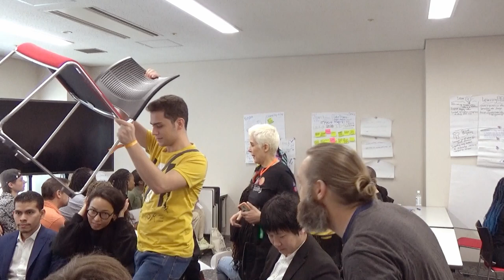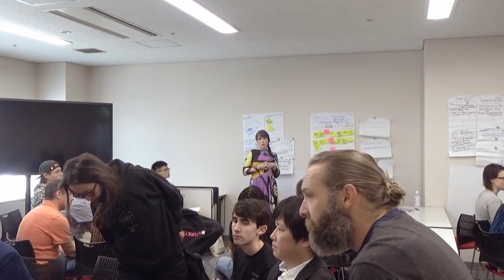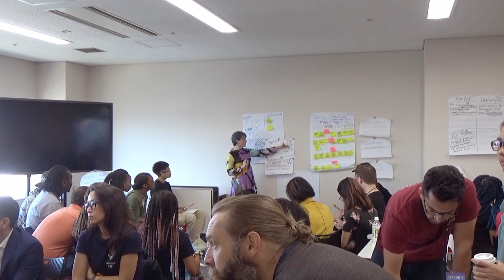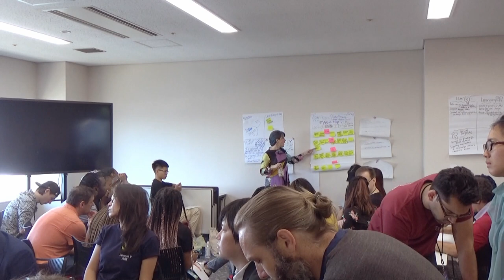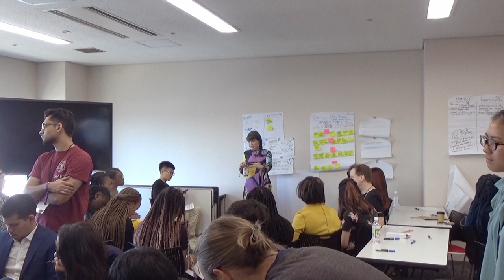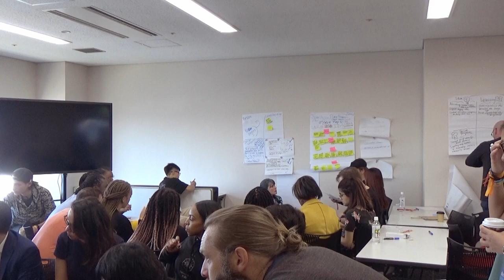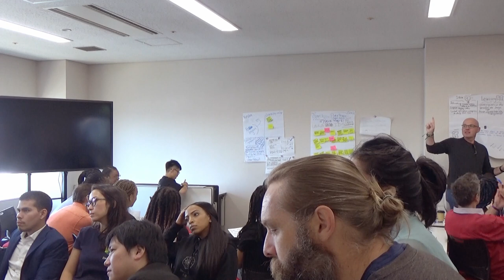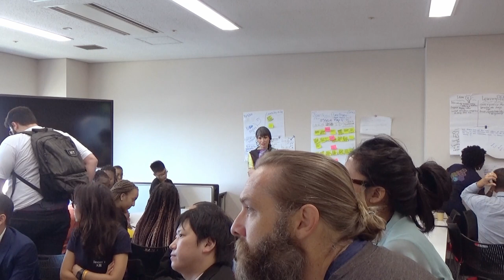Blockchain at the Edge - Transformational Solutions: Open Format (Devcon5)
By Thessy Mehrain, Hadassah Damien

Blockchain technology has the potential to transform the lives of marginalized communities, while greatly improving the lives of others by shifting agency from institutions to individuals, from the center to the edges.
Decentralized technologies can also create alternatives in crisis economies, by providing the transparency needed to counter corruption and human trafficking, and much more.

In a series of independent workshops, we will explore how to create transformational impact with blockchain tech via:
- Turbo-charging existing informal solutions
- Creating solutions for environments that have been ignored

We invite Devcon participants to join short, energetic and fun workshop sessions to connect creators (Developers, UX, Product Strategists...) and those for whom blockchain solutions can be transformational.

Join us to:

- Learn from and with those who have experienced systematic hardship based on identity (ethnicity/gender/sexual orientation/class/status), and those from crisis economies ( currency events/sanctions)
- Identify, define, and hack together to solve problems with and for those in crisis, collaborate on requirements and test with one another to perfect your products

Attending these sessions will equip participants with skills to build more meaningful, secure and robust products and systems.

Groups/Topics: (proposed/open to change)  social transformation
We add problem statements

Financial control/ ownership … currency crisis,

Data privacy - digital identity, records, safe reporting, protesters, whistle blower

Transparency - sourcing of food supply, provenance of money/corruption,

Overall - Thessy Mehrain    TG @ThessyMehrain  (always at the event starting 9am)
Facilitation - Alix Keller/Hadassah Damien/Dhruv Luthra
Community/ Social - Adam Wozney - (at the Consensys Booth)
Organization - Kelly LeValley (always at the event starting 9am)
Ukiyo - Anna George